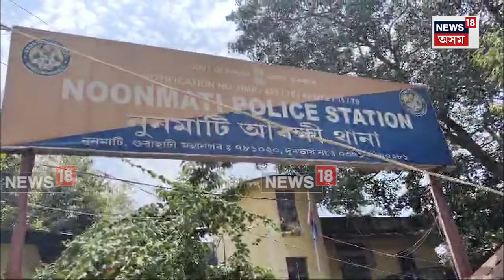Guwahati |নাৰী সৰবৰাহকাৰীৰ কবলত গুৱাহাটীৰ কিশোৰী। নুনমাটিৰ তিনি কিশোৰী শিলিগুৰিত থকাৰ সন্দেহ | N18V